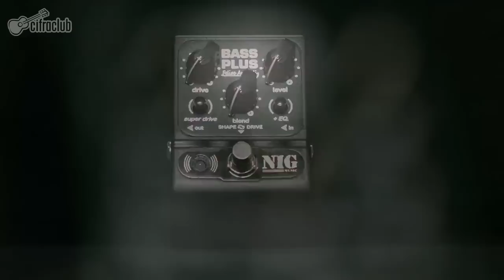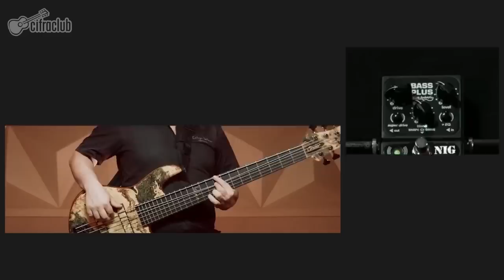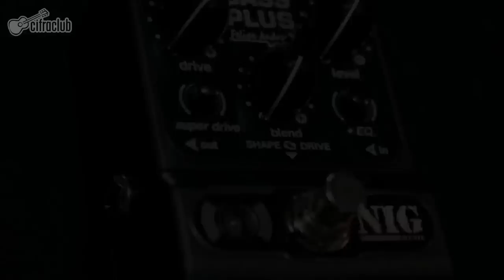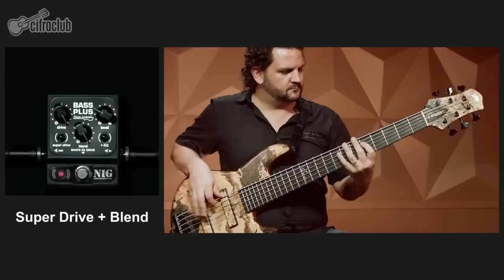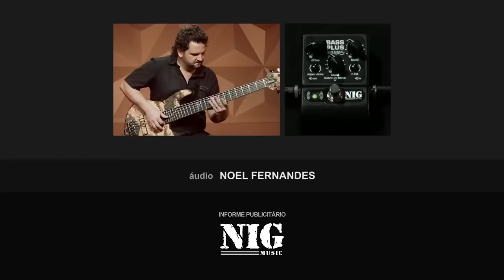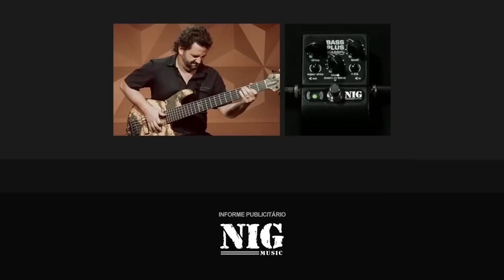Review do Pedal NIG Bass Plus - Felipe Andreoli Signature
Review detalhado sobre o meu pedal signature da NIG, o Bass Plus. Este vídeo foi produzido e originalmente publicado pelo Cifra Club.